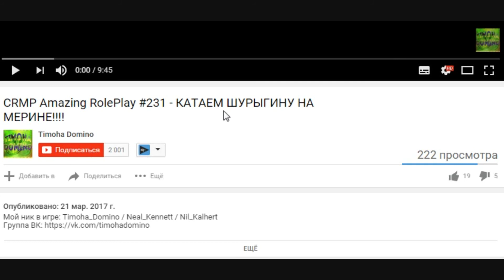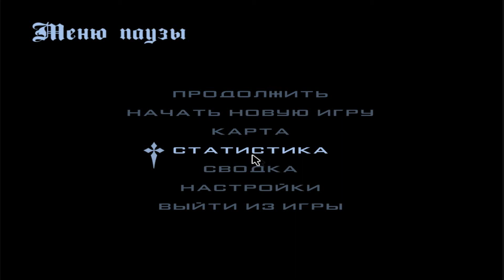CRMP Amazing RolePlay #279 - ВЫВЕЛИ.. NonRP ППС!!!!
Мой ник в игре: Timoha_Domino, Neal_Kennett, Nil_Kalhert
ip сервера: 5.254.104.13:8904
Номер на сервере: 264444 / 441044 / 244424